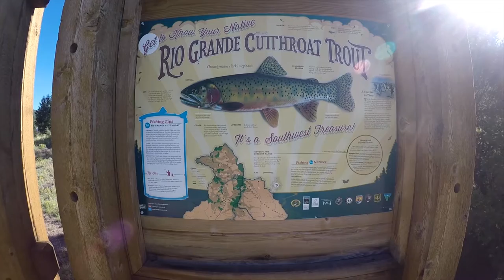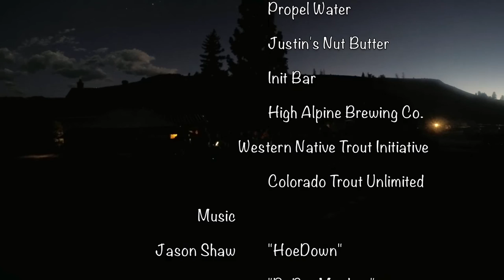Native Sounds Flyathlon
Colorado TU takes us on a journey through the Rocky Mountain Flyathlon as part of the Native Sounds series. This series tells us all about the importance and issues facing native trout reintroduction.